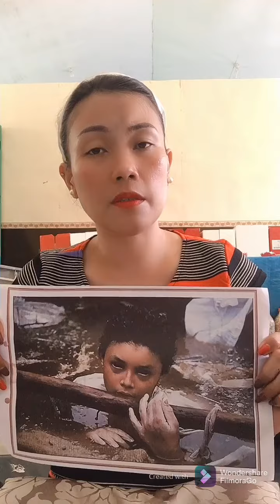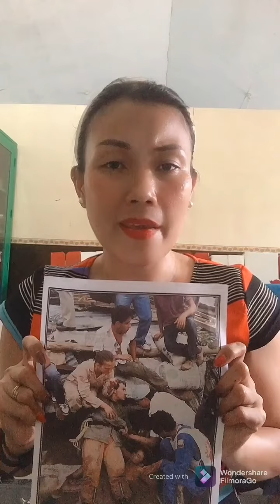ACTIVITY 2: TELL A PHOTO STORY